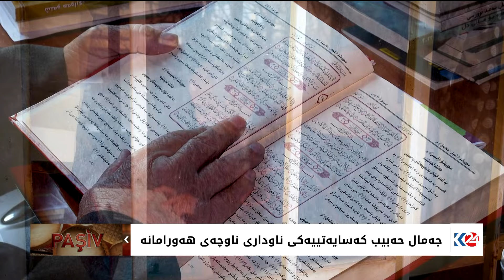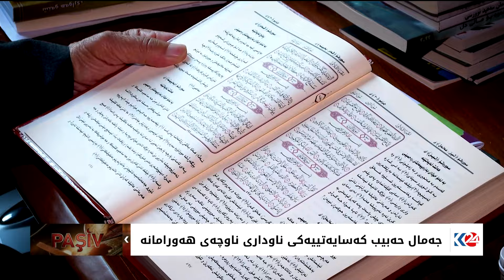پاشیڤ | پلانی پارێزگاری هەولێر بۆ شەوانی کۆتایی رەمەزان